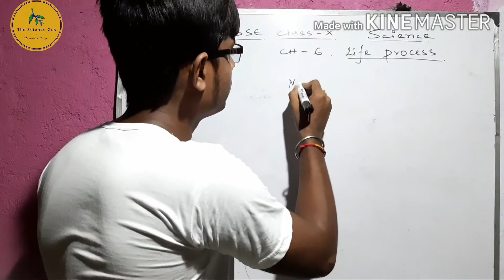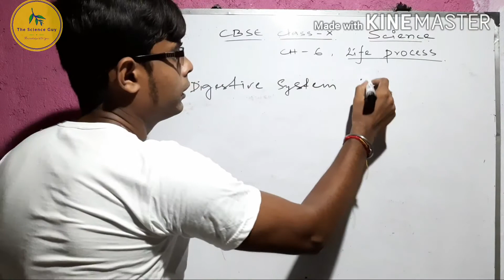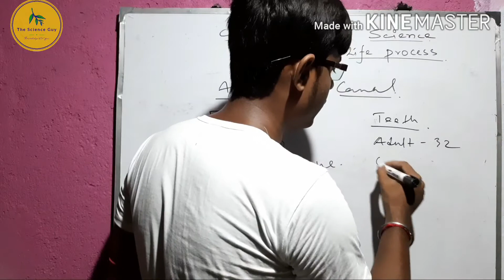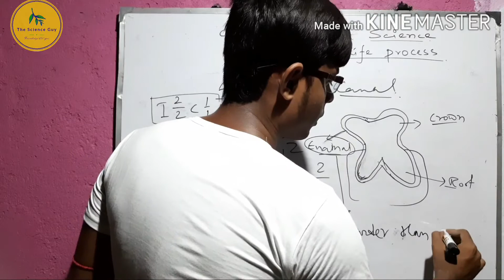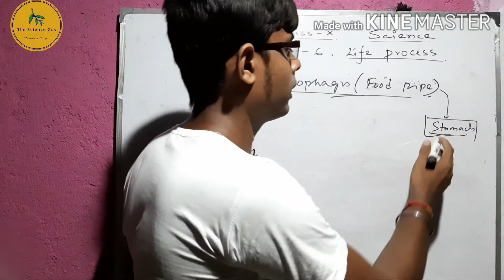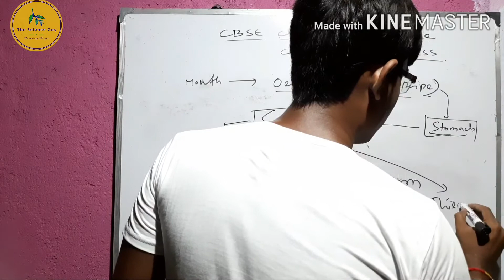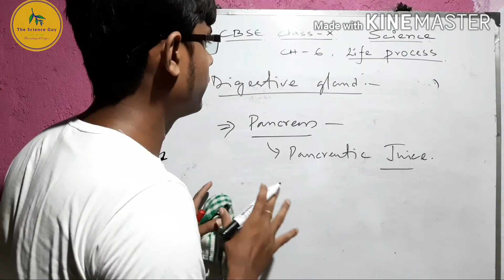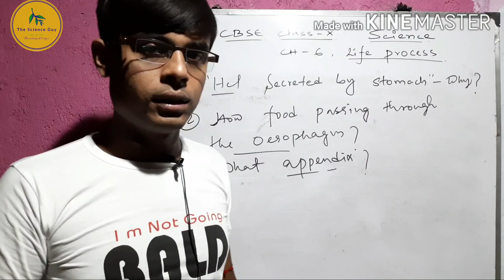Digestive system in human(english) CBSE CLASS 10 // CHAPTER -6 // HUMAN PHISIOLOGY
class10th cbse science chapter6 human digestive system ...